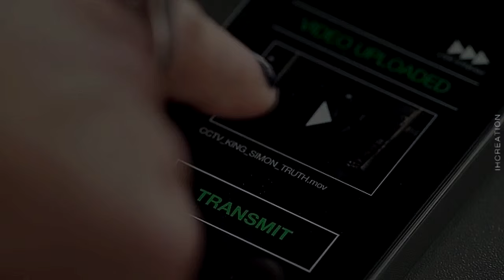Jasper & Eleanor | kingdom fall [2x10]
"Once this is all over, I need you to leave and not come back ... Okay"

If you enjoyed it, please like it and share it.

Also, my good friend just started making videos, she would love your support. Go help her out and check out her channel. Thankyou

Program: Sony Vegas Pro 13.0